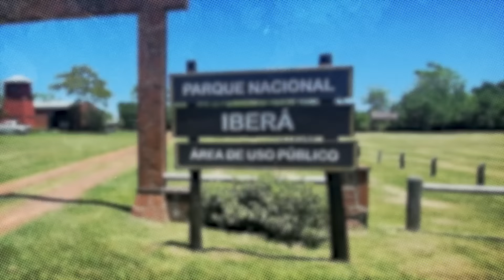This Anaconda Kill An Alligator